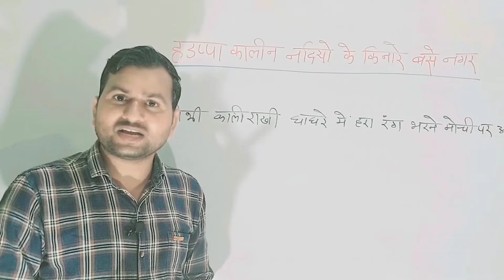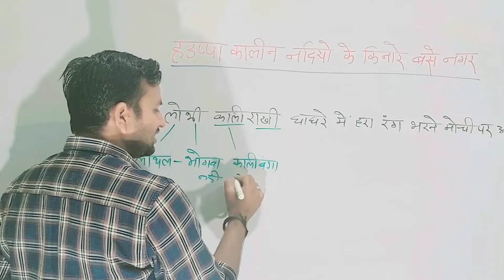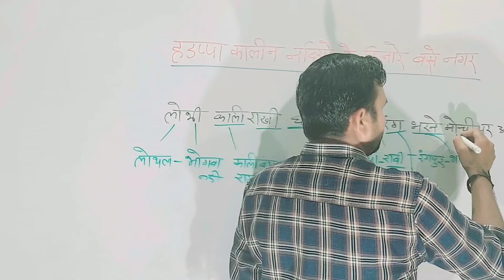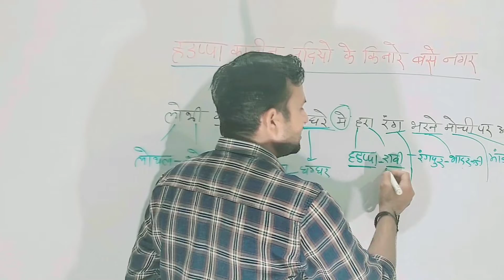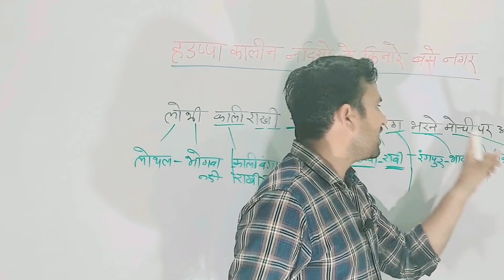Gk tricks | हड़प्पा कालीन नदियों के किनारे बसे नगर की ट्रिक | History | Gk in hindi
आप देख रहे हैं - एक सबसे अलग यूट्यूब चैनल जिसका नाम है - ''Gk bytes" 😊

💠वीडियो का पीडीएफ डाउनलोड करने एवं अन्‍य अपडेट हेतु मेरी टेलीग्राम चैंनल जॉइन करें। इसे जॉइन करने के लिए निम्‍नांकित लिंक पर क्लिक करें -